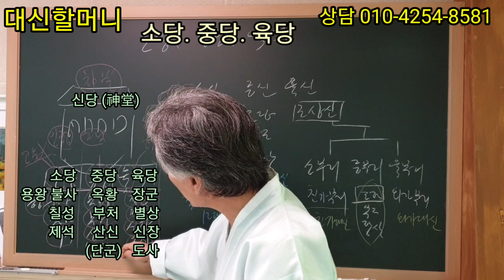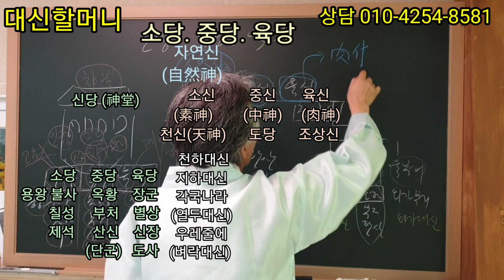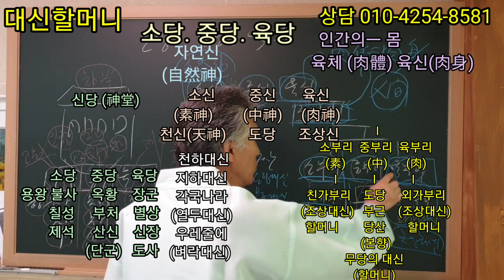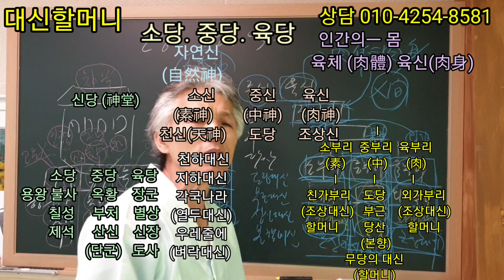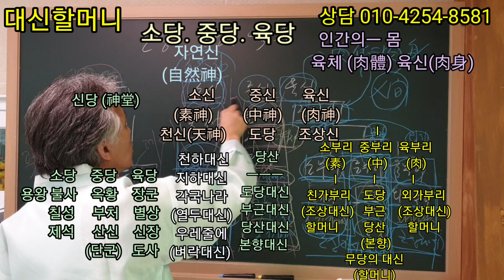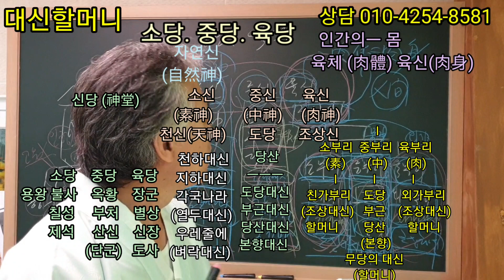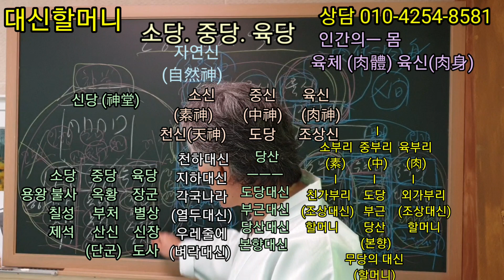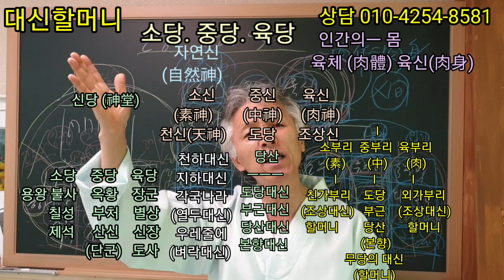무당이 모시는 대신할머니 (조상대신 할머니. 부리 대신할머니) 내 대신 할머니 (육신령은 조상신이다)